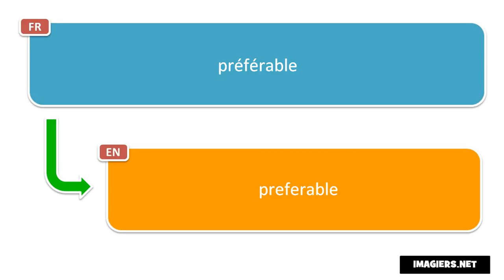How to pronounce préférable